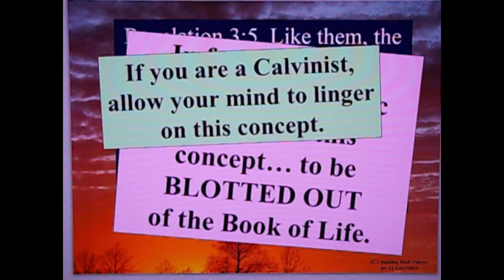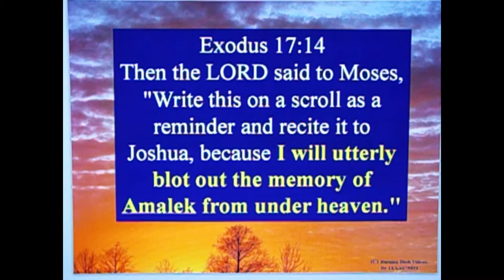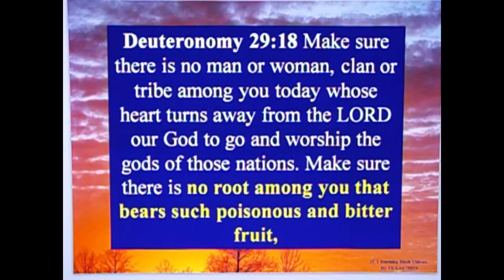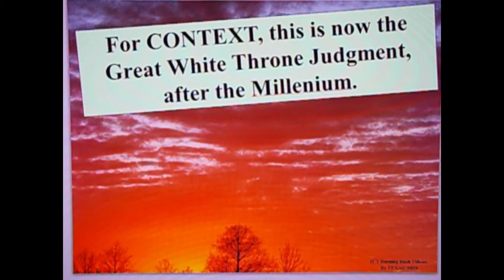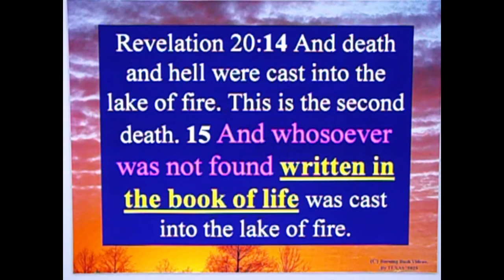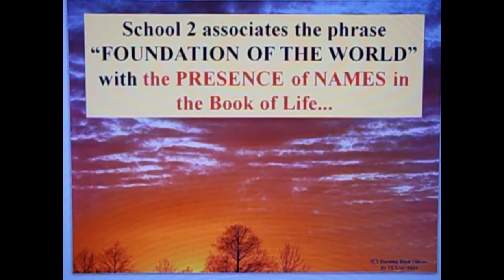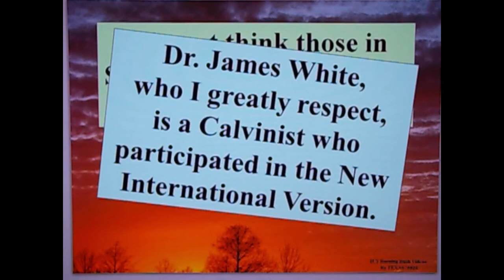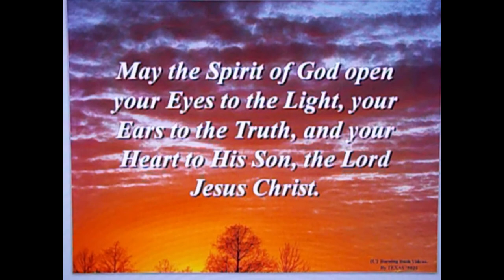The Book Of Life - Part 2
Revelation 3:5  Like them, the one who is victorious will be dressed in white. And I will *never blot out his name from the book of life,* but I will confess his name before My Father and His angels.

Exodus 32:33 And the LORD said unto Moses, Whosoever hath sinned against me, *him will I blot out of my book.*

Psalm 9:5 You have rebuked the nations; You have destroyed the wicked; *You have erased their name* forever and ever.

Exodus 17:14 Then the LORD said to Moses, "Write this on a scroll as a reminder and recite it to Joshua, because I will utterly blot out the memory of Amalek from under heaven."

Deuteronomy 29:20 The LORD will never be willing to forgive him. Instead, His anger and jealousy will burn against that man, and every curse written in this book will fall upon him. *The LORD will blot out his name from under heaven*

Deuteronomy 29:10 All of you are standing today before the LORD your God—you leaders of tribes, elders, officials, and all the men of Israel, 11 your children and wives, and the foreigners in your camps who cut your wood and draw your water—
Deuteronomy 29:12 so that you may enter into the covenant of the LORD your God, which He is making with you today, and into His oath, 13 and so that He may establish you today as His people, and He may be your God as He promised you and as He swore to your fathers, to Abraham, Isaac, and Jacob.
Deuteronomy 29:14 I am making this covenant and this oath not only with you, 15 but also with those who are standing here with us today in the presence of the LORD our God, as well as with those who are not here today.
Deuteronomy 29:16 For you yourselves know how we lived in the land of Egypt and how we passed through the nations on the way here. 17 You saw the abominations and idols among them made of wood and stone, of silver and gold.
Deuteronomy 29:18 Make sure there is no man or woman, clan or tribe among you today whose heart turns away from the LORD our God to go and worship the gods of those nations. Make sure there is no root among you that bears such poisonous and bitter fruit,
Deuteronomy 29:19 because when such a person hears the words of this oath, he invokes a blessing on himself, saying, ‘I will have peace, even though I walk in the stubbornness of my own heart.’  This will bring disaster on the watered land as well as the dry.
Deuteronomy 29:21 and single him out from all the tribes of Israel for disaster, according to all the curses of the covenant written in this Book of the Law.

Revelation 20:12 And I saw the dead, great and small, standing before the throne. And there were open books, and *one of them was the Book of Life.* And the dead were judged according to their deeds, as recorded in the books.

Colossians 2:13 And you, being dead in your sins and the uncircumcision of your flesh, hath he quickened together with him, having forgiven you all trespasses; 14 Blotting out the handwriting of ordinances that was against us, which was contrary to us, and took it out of the way, nailing it to his cross;

20:11 And I saw a great white throne, and him that sat on it, from whose face the earth and the heaven fled away; and there was found no place for them. 20:12 And I saw the dead, small and great, stand before God; and the books were opened: and another book was opened, which is the book of life: and the dead were judged out of those things which were written in the books, according to their works.
Revelation 20:13 And the sea gave up the dead which were in it; and death and hell delivered up the dead which were in them: and they were judged every man according to their works.
Revelation 20:14 And death and hell were cast into the lake of fire. This is the second death. 15 And whosoever was not found written in the book of life was cast into the lake of fire.

Revelation 13:8 And all that dwell upon the earth shall worship him, whose names are not written in the book of life of the Lamb *slain from the foundation of the world.* --King James Version
Revelation 13:8 All inhabitants of the earth will worship the beast--all whose names have not been written in the Lamb's book of life, the Lamb who was *slain from the creation of the world.* -- New International Version

Revelation 13:8 And all who dwell on the earth will worship the beast—all whose *names have not been written from the foundation of the world* in the Book of Life belonging to the Lamb who was slain. -–Berean Study Bible

1 Timothy 2:3 For this is good and acceptable in the sight of God our Savior; 4 Who will have all men to be saved, and to come unto the knowledge of the truth.